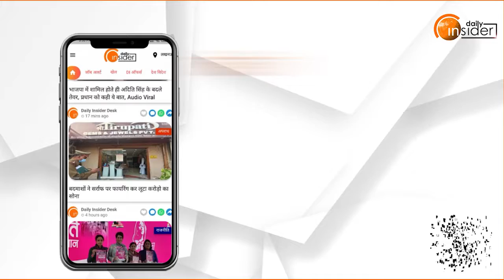Lucknow की सड़कों पर होगा विकास DCP Traffic ने बताया कुछ खास... | DailyInsider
अब सुधरेगा राजधानी का ट्रैफिक
स्मार्ट सिटी का तर्ज मिलने के बाद ट्रैफिक सिस्टम हुआ एडवांस
लापता वाहन चालकों की तलाश हुई तेज
गाड़ियों के रूट प्लान से आमजन मानस को मिलेगी जाम से निजात
साल 2022 में ट्रैफिक डिपार्टमेंट जल्द करेगा बदलाव